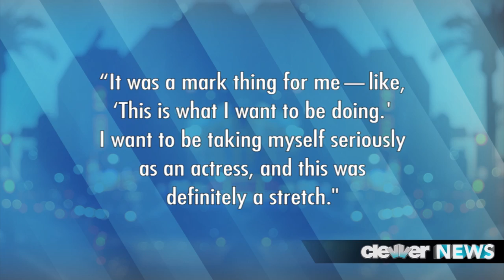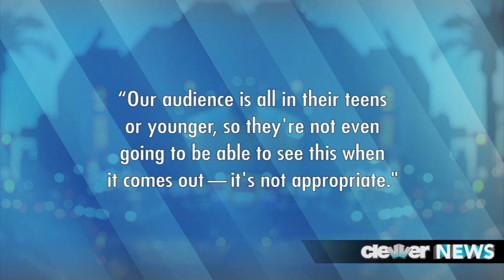Ashley Benson & Selena Gomez Talk Spring Breakers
Ashley Benson and Selena Gomez Talk Spring Breakers
The ladies of the upcoming and highly-anticipated movie strike a pose inside the May 2012 issue of Interview magazine.
In the featurette, both Selena Gomez and Ashley Benson talk about what a stretch this role was for them.
In fact, Gomez said that she felt like the roles she had been picking were getting repetitive, which is why she signed on to this project!  She said QUOTE "It was a mark thing for me—like, 'This is what I want to be doing.' I want to be taking myself seriously as an actress, and this was definitely a stretch."
Gomez also added that she had never smoked a cigarette in her life -- but, since her character Faith is a smoker in the film -- she had to learn how to do it.
Benson, best known for playing Hanna on one of our favorite shows -- Pretty Little Liars, opened up about how this movie is definitely more mature for her, Selena and their co-star Vanessa Hudgens.  She said QUOTE:  "Our audience is all in their teens or younger, so they're not even going to be able to see this when it comes out—it's not appropriate."
This film is definitely made for an older audience and also stars James Franco -- so I have to know, will you be checking out Spring Breakers when it hits theaters in 2013... and are you ready to see these ladies all grown up in much more mature roles!?